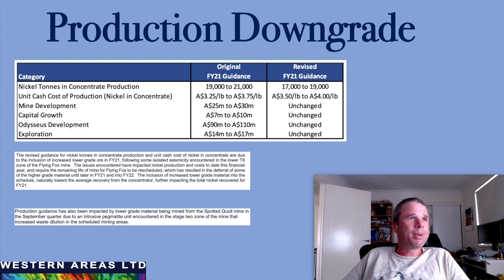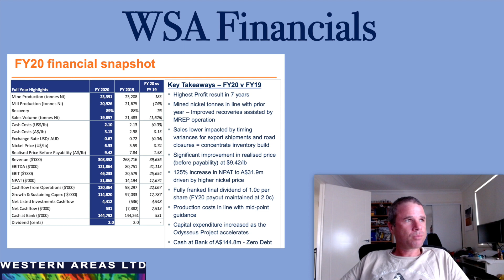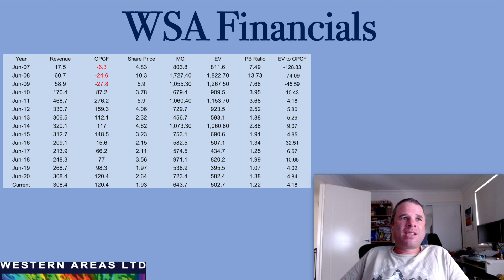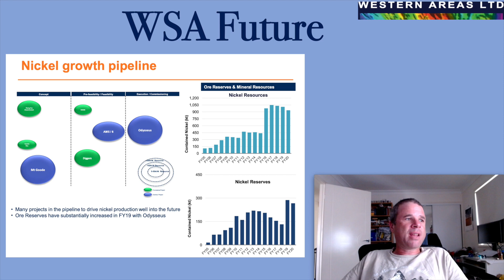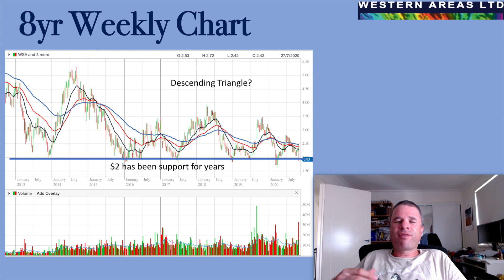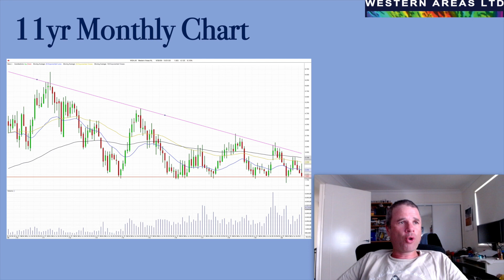Western Areas - Time to Buy with Share Price at a Multi-Year Low?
Western Areas (WSA) decreased their production guidance on Friday 30 October, which led to a 17% decrease in share price. This also led to the share price falling below $2. Historically, the time to buy WSA is when the share price gets below $2 ...and then sell when it gets towards $3.50. Is now a time to buy to buy WSA?